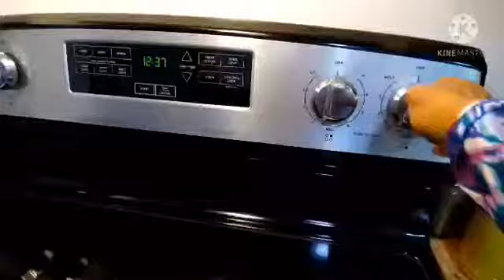Truck- Stop Blueberry Pancake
Blueberry pancake is good for breakfast and easy to make. You can serve it with bacon or sausage and some fried eggs. Batter will keep in fridge for a couple of days if can't make all at once.Tips for new health recipe, menus and cooking.
Ingredients: 1 cup batter, 1 egg, 3/4 cup milk, melted butter/butter, 1/2 cup blueberries, honey or maple syrup & Whip Cream (optional).
Direction: Mix the batter, milk, melted butter & egg in a bowl and set aside. Heat the skillet over medium heat and coat with butter. Pour 1/4 cupfuls batter onto skillet. For each pancake put the blueberries atop of it while cooking. Cook until the bubbles appear on the surface.  Flip and cook until browned on the other side. Continue with remaining batter until they get finished. Serve the pancake while hot. Put maple syrup or honey and whip cream (optional) on the top of it. Good for 2 serving.